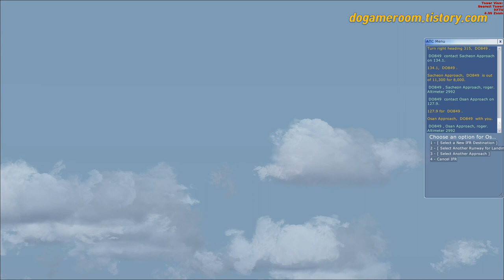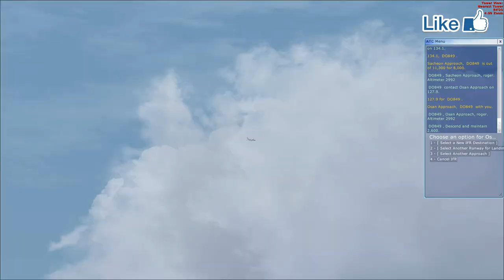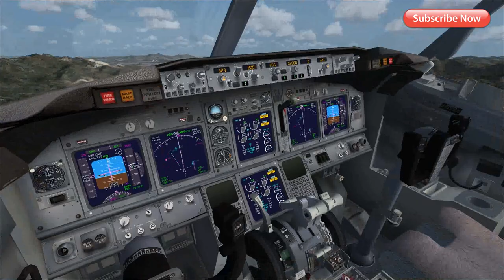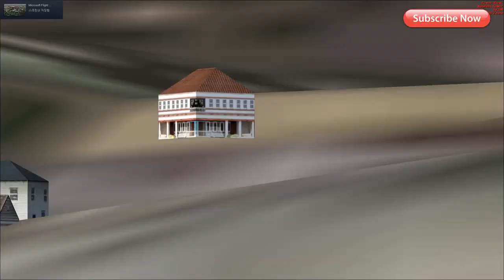[FSX] KOREAN AIR B737 RKPK - RKSS,플라이트시뮬레이터X 대한항공타고 김해공항 - 김포공항비행[TV Do]